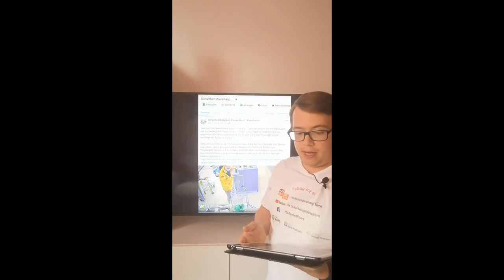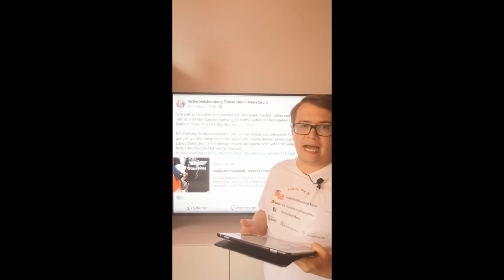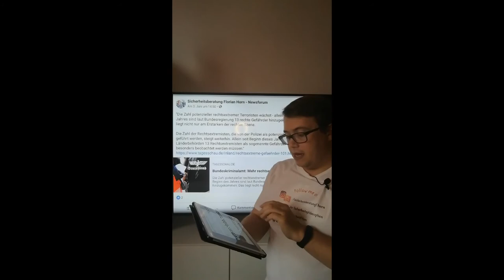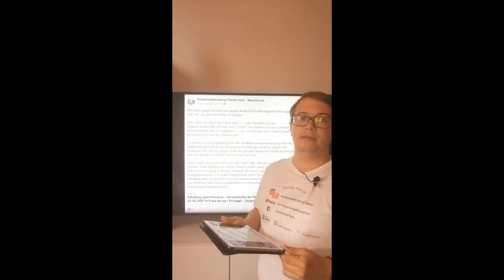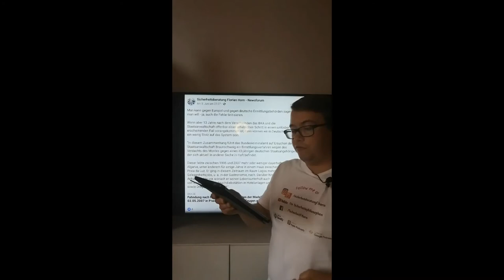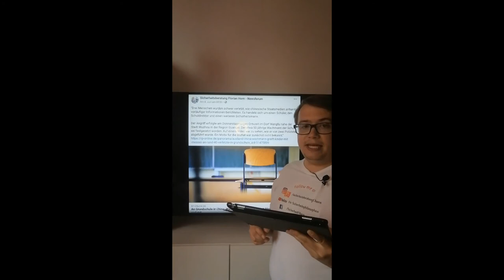#23. KW Security News kompakt